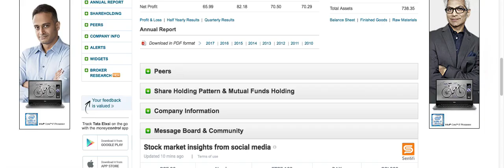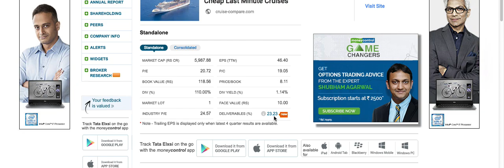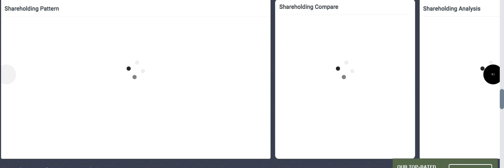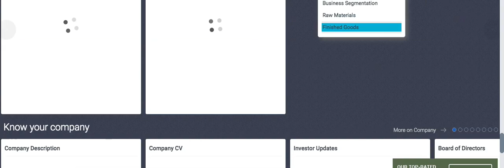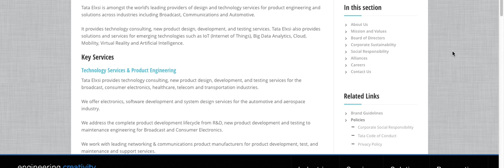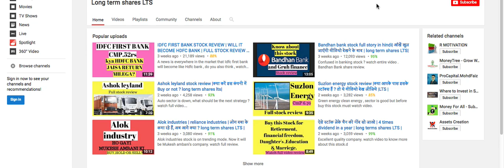Tata Elxsi stock review | LTS | ऐसे शेयर आपको कभी निराश नहीं करेंगे | long term shares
TATA GROUP EXCELLENT QUALITY COMPANY
DON'T MISS WATCH FULL STOCK REVIEW.